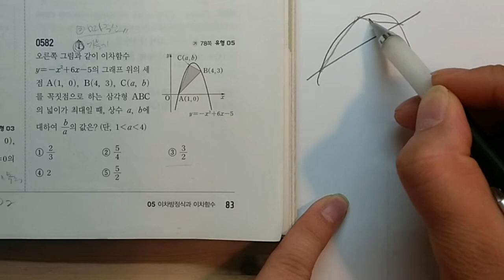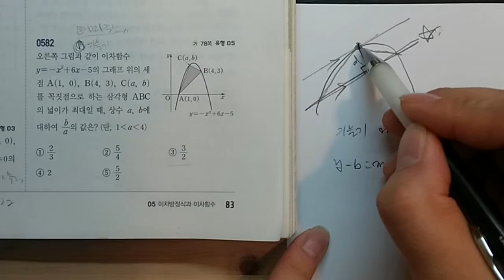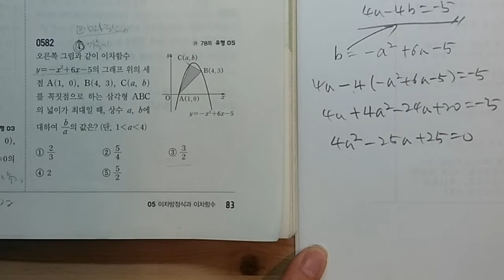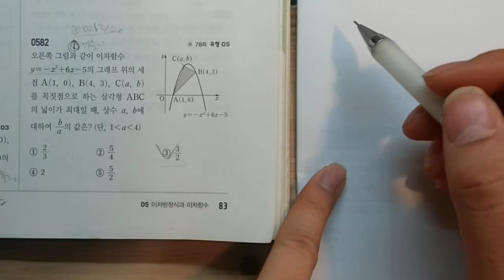고1 쎈수학 수학1 582